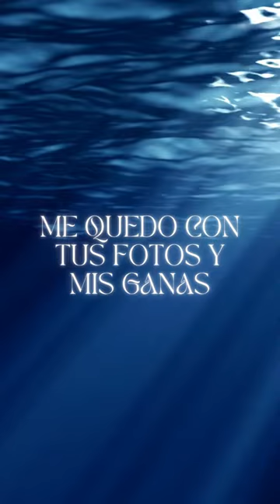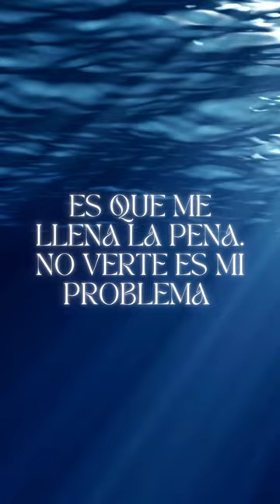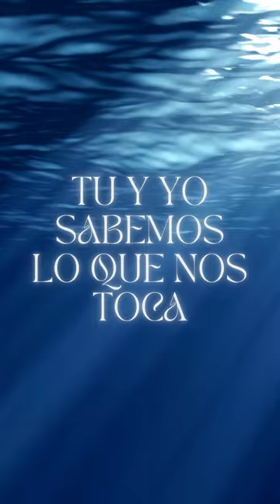Samanez & Gaby Zambrano prod. Numen - Besito en la Boca Official Lyric Video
Lyric video oficial de Samanez & Gaby Zambrano prod. Numen - Besito en la Boca Official Lyric Video

Creditos:
Interpretes: Samanez, Gaby Zambrano
Producción: Numen
Master: Crone
Compositores: Jorge Enrique Velarde Samanez, Santiago Valencia Milla